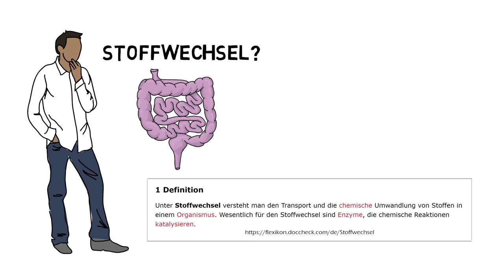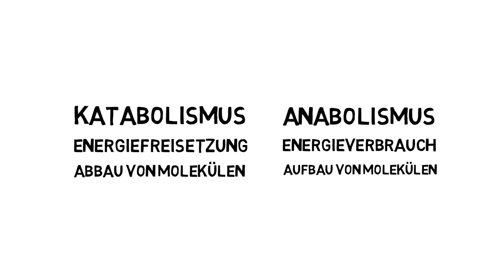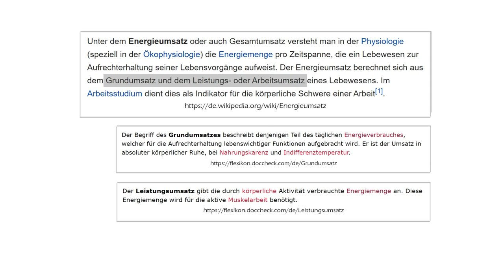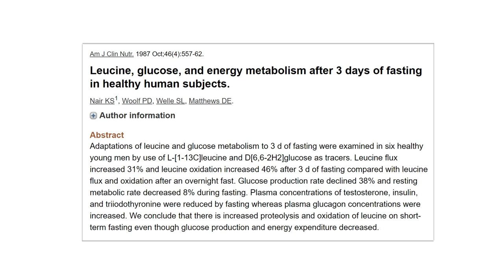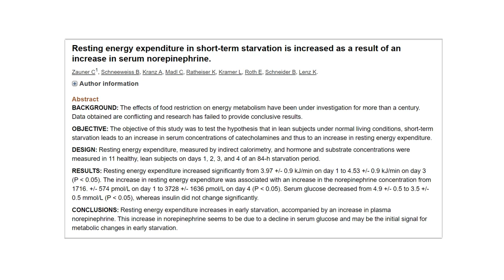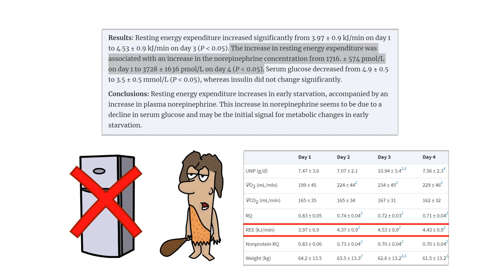Intervallfasten Stoffwechsel – Verlangsamt Intervallfasten den Stoffwechsel?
Verlangsamt Intervallfasten den Stoffwechsel? In diesem Video erfährst du, wie sich das Intervallfasten auf unseren Stoffwechsel auswirkt.

Küchengeräte
🥬 Der beste Entsafter